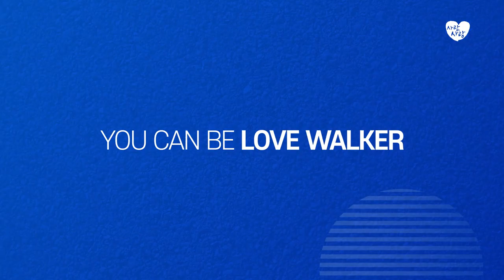사랑사랑생명사랑캠페인 '함께 GO WALK'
여러 상황들 때문에 사람들과 만나고 소통하는 것이 어려워진 요즘입니다.
생활 속 거리두기 중에도 서로 함께하고 소통하고 싶은 분들이 계신가요?
거리는 멀어져도 마음은 함께 나눌 수 있도록, ‘소중한 사람들을 지키기 위한 걸음, 함께 GO WALK’에 여러분을 초대합니다.

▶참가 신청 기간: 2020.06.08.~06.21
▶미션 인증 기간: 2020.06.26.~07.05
▶참가 장소: 원하는 곳 어디서나!

함께GOWALK 참가비는 한국생명의전화 자살예방상담사업에 기부되어 24시간 365일 위기자를 돕기 위한 사업을 진행합니다.
우리나라 전화상담의 시작이며 최초의 전화상담기관인 한국생명의전화는 자살 문제를 해결하기 위해 앞장서고 있습니다.
사람사랑 생명사랑 밤길걷기에 앞서 진행되는 소중한 사람을 지키기 위한 의미 있는 발걸음생활 속 거리 두기로 거리는 멀어져도 마음을 나눕니다.
소중한 사람들을 지키기 위한 걸음, 함께고워크에 동참해주세요!